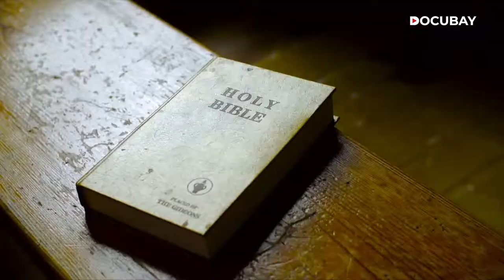Antigua And Barbuda - Explore the Unseen Caribbean Islands | Documentary Trailer | DocuBay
The Caribbean Islands are known for exotic vistas, beautiful beaches, and vibrant music. The many rhythmic styles of the Caribbean are easily recognizable. But what lies beneath the surface of these infectious musical genres that conjure up images of sun, fun, and vacation? Mirissa Neff, journalist and world traveler, chases the rhythms of Caribbean music and lifestyle in this feature based on the twin-island nation of Antigua and Barbuda. On her journey, she meets cricketers, musicians, and tastes the amazing local cuisine, as the islands jive to the tunes of carnival celebrations.